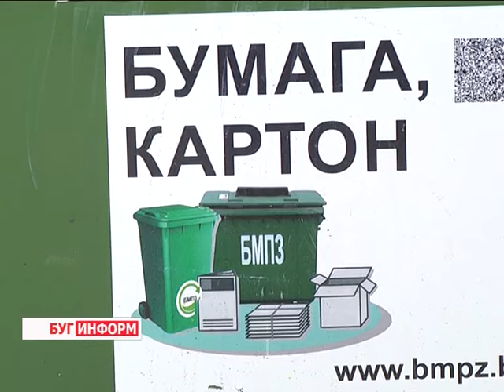2016-07-13 г. Брест. Расширение контейнерного парка на Брестском МПЗ. Новости на Буг-ТВ.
Журналист В. Драгобецкая Оператор Д. Величкевич
Система модернизации обращения с отходами на Брестском мусороперерабатывающем заводе продолжается: расширяется контейнерный парк в многоквартирном жилом секторе. Главная цель – сделать местным жителям удобные площадки для сбора мусора и увеличить объём раздельного сбора твёрдых коммунальных отходов.